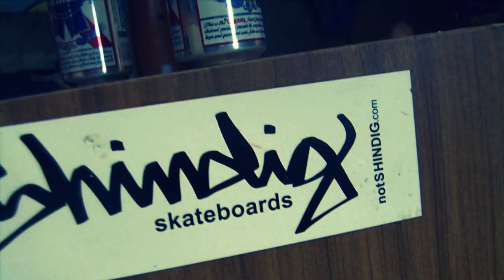Kickin' It with Shindig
A fun day with the homies at their warehouse down Newark, New Jersey